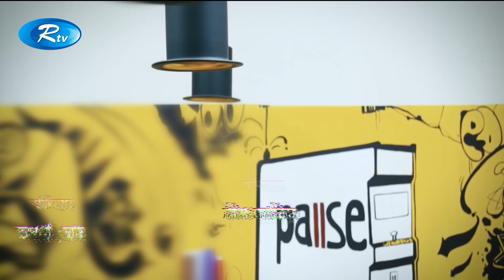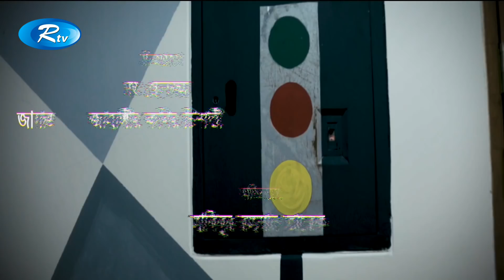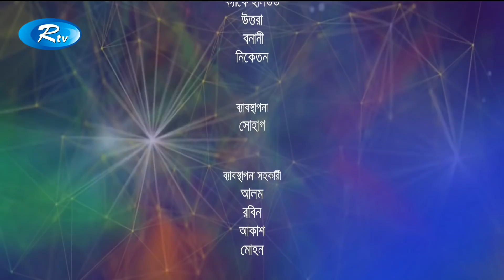Semi Corporate | সেমি কর্পোরেট | EP-51 | Afran Nisho | Aparna | Mishu | Tawsif | Saju Khadem | Rtv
Serial Drama: Semi Corporate
Cast: Afran Nisho, Aparna Ghosh, Mishu Sabbir, Tawsif Mahbub, Saju Khadem, Prosun azad, Chashi Alam
Script: Rafiqul Islam
Director: R B  Pritam

- Team RTV